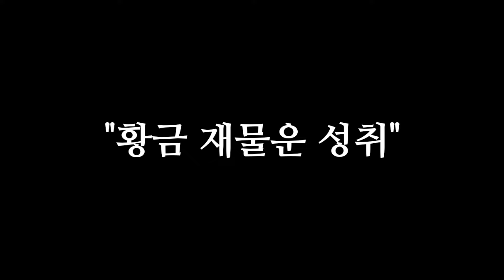"이런 날 자주 안 온다! 오늘 밤에 이걸 꼭 적어라! 광채가 돋보이는 돈복 터진다" [돈복 터지는 생활풍수]